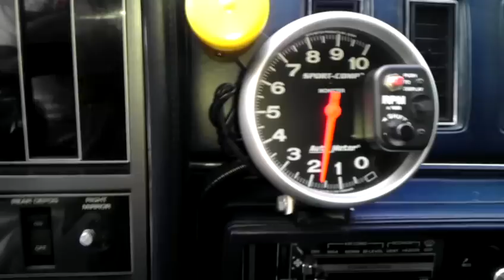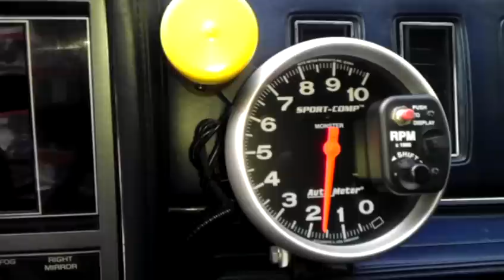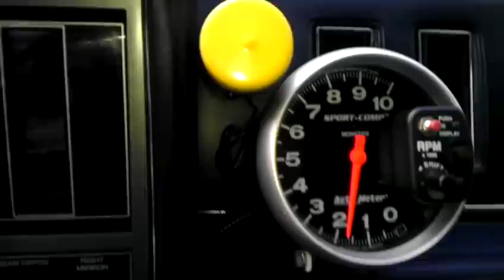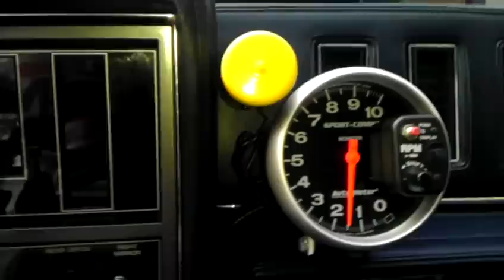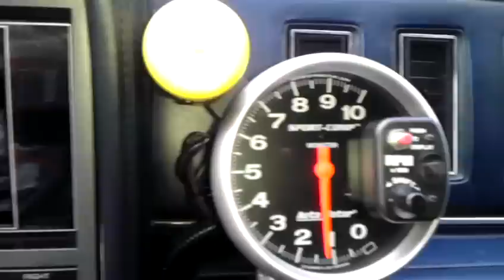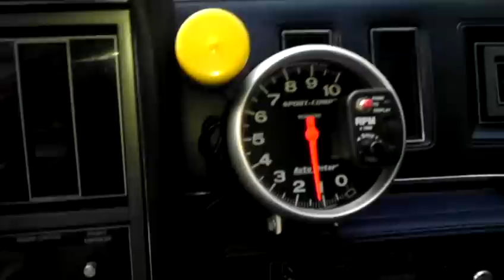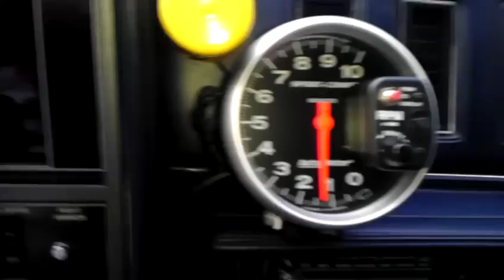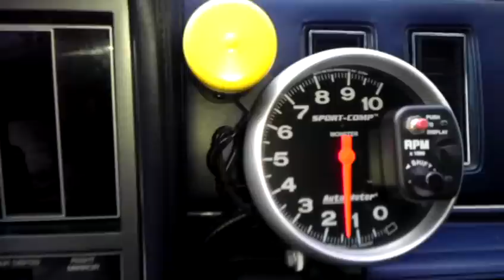CDS 1987 Stage-1 Buick 455 Regal HOLLEY850 Double-Pumper Upgrade Part#13. 6-18-2012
Steve has been assisting me via phone regarding getting this Holley850 running correctly. After this video, I called Steve back ... to inform him that the engine idle in PARK was at 1,400-RPM ... shifting into DRIVE saw 900-RPM. Steve had me unplug the vacuum line from H.E.I. to Holley ... and the Buick ran better ... and Steve had me raise the idle on the carburetor also to compensate for the lack of vacuum advance.

The plugs are getting checked tomorrow. If the new plugs are fouled ... Steve suggested "NGK-UR5" plugs gaped at .035 or .040. Also, Steve instructed me as to how to check my OWN float level in the Holley850.

Steve also feels the 25-total timing is way too low for my Stage-1. The Holley's power-valve could also be leaking. Also, the engine temperature gauge IS working ... it was apparently STUCK. I also get FIRE out of the Holley850 Double-Pumper when the air filter is off ... just like with Tyrone's Holley750 (sold to someone else now) when it was on the Buick.

UPDATES TO FOLLOW.